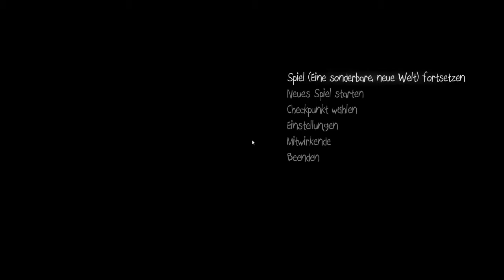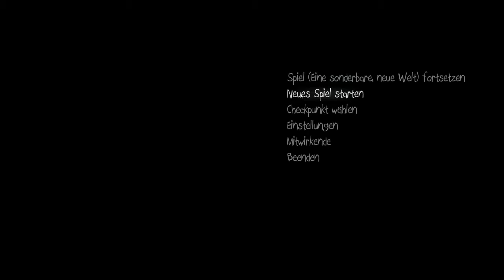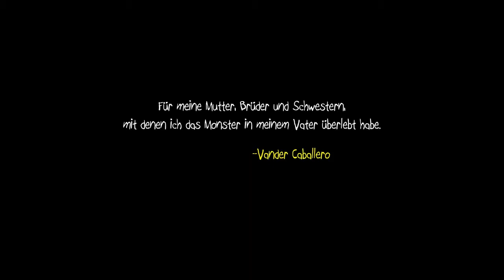Papo & Yo [HD] Let's Play ✦ #1 Flucht in eine andere Welt ✦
✘ Papo & Yo #1 - Flucht in eine andere Welt
Papo & Yo - ist ein auf einer wahren Begebenheit beruhendes Indie-Spiel mit einem ernsten Hintergrund. Nicht einfach nur ein nettes Spiel für zwischendurch, sondern vielmehr eine Geschichte die zum Nachdenken rührt, die Gefühle erweckt die so noch nie in einem Videospiel zu finden waren. Eine Achterbahnfahrt der Gefühle mit einer tief emotionalen Botschaft.
Eine wahre Perle unter den Videospielen.

Dir gefällt Papo & Yo und du möchtest es auch spielen, dann kaufe es dir im Original und unterstütze so die Entwicklung weiterer großartiger Spiele.